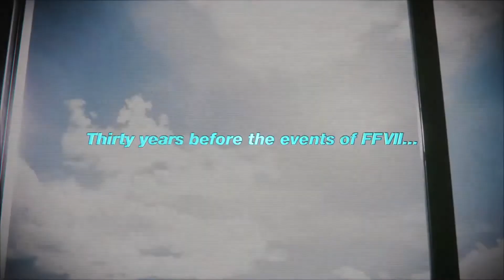Final Fantasy 7 The First Soldier Official Teaser Trailer Battle Royale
Final Fantasy VII: The First Soldier is a battle royale title that takes place 30 years before Final Fantasy VII.